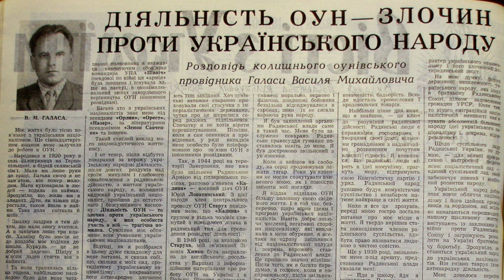Ирина Фарион и Марк Солонин. "Двуглавая орлица лжи" или какой только агентуры не бывает на свете.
"Двуглавая орлица лжи" или "единство абсолютных противоположностей".
Могут ли совершенные  антагонисты (на первый взгляд) прославлять одного и того же персонажа с исключительно тёмным прошлым в своих совершенно различных (нв первый взгляд) целях?
При этом,помогая противнику,против которого якобы сражаются.
На первый взгляд,разумеется.
Ментальный дуэт И.Фарион и М. Солонинв.